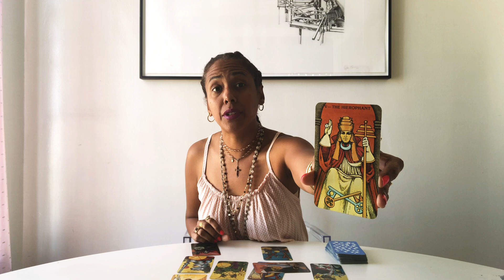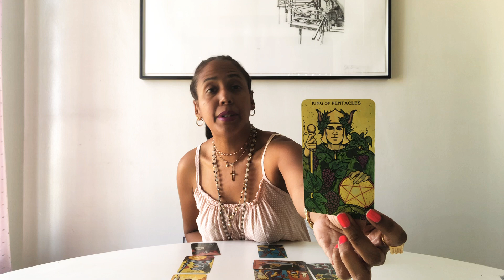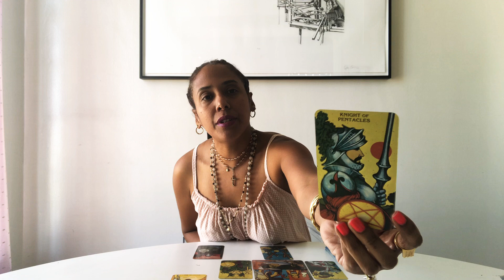Aries June 2019 Astrology and Tarot Forecast | Aries Horoscope June 2019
Eliane Nicole is an intuitive Astrologer and Tarot Card Reader whose unique style combines astrology, tarot, numerology and Kabbalah to guide her clients on a spiritual path of self discovery and manifesting their heart’s desires.